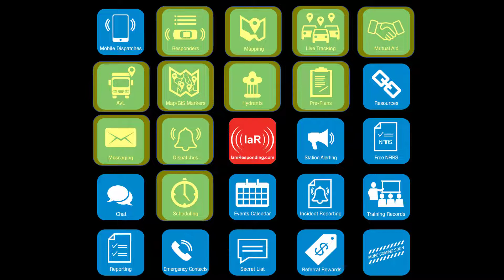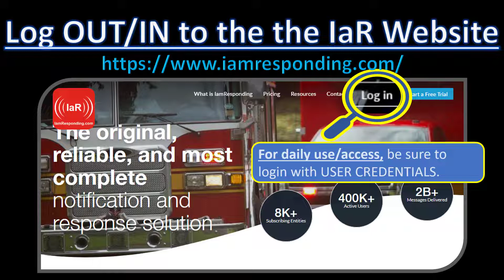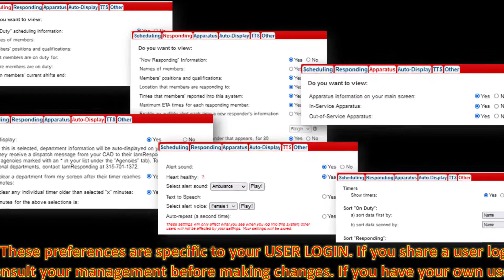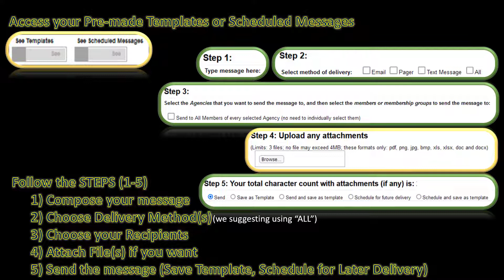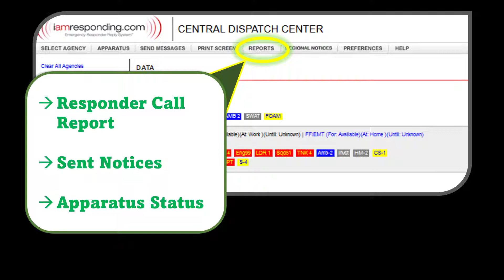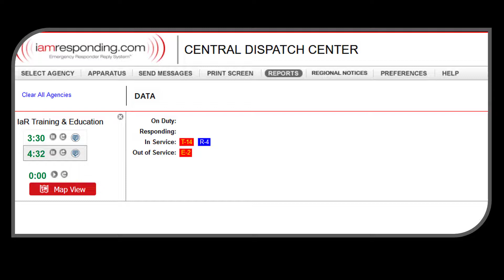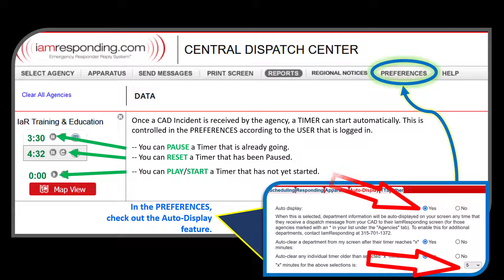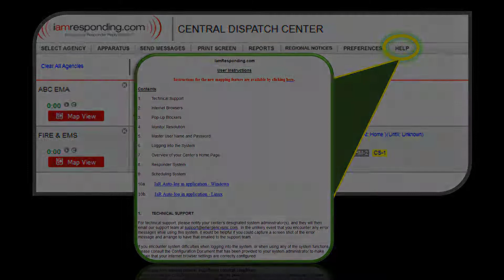Dispatch Screen with Regional Notices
The IaR Dispatch Screen is a free Web Based method for dispatch centers to observe the IaR agencies that they dispatch for.
You can send out messages and post regional notices.